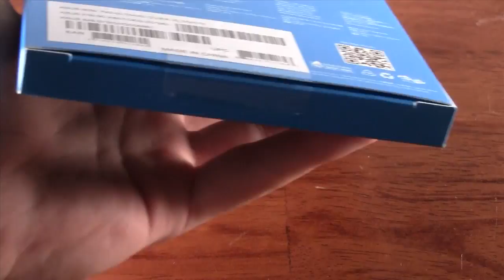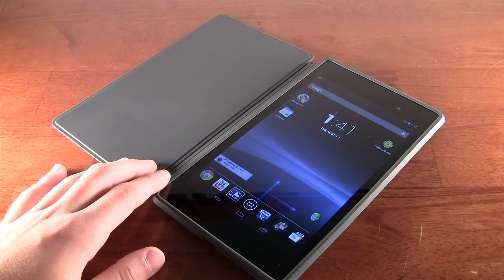New Nexus 7 FHD Official Travel Cover Review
Here I review the ASUS New Nexus 7 FHD Official Travel Cover Case (Google)
Colors: Dark Grey, Green, Orange, Pink, and Light Blue

Other Awesome Nexus 7 Cases: Amazon